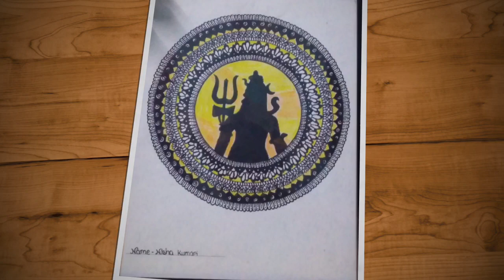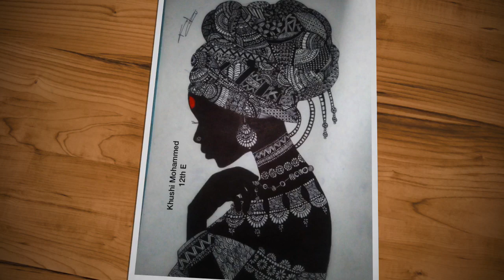ARMY PUBLIC SCHOOL,JODHPUR,Art work by my Students (Zentangle and Mandala Art) Part-4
Beautiful work done by Army public school children’s
Talented students 👍🏻Part -4